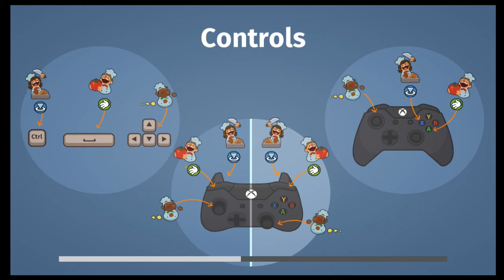Overcooked Ep 3 ตอน เต้นรำทำครัว